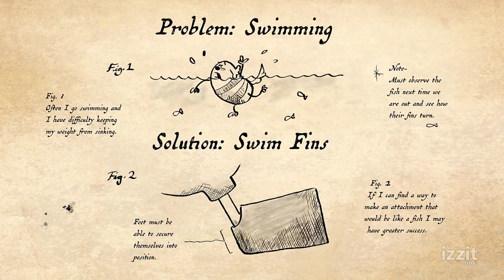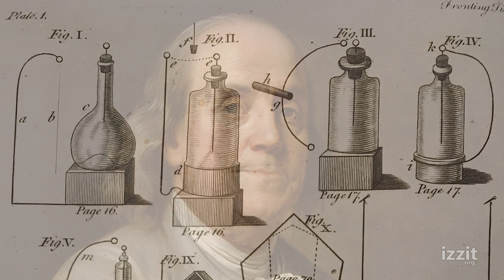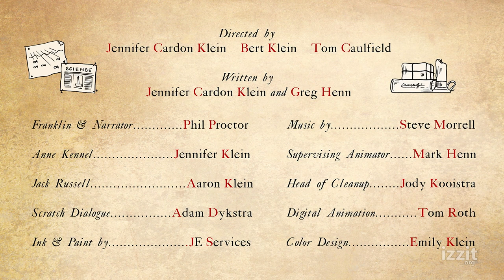Pups of Liberty Short Tails: Bonejamin Franklin and the Virtue of Perseverance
This series of videos focuses on a historical person/character and a virtue. In this episode, according to Bonejamin Franklin, the best way to live your life is to persevere in the face of failure. His real-life counterpart Benjamin Franklin certainly did that!

Subject Areas:
■ Civics
■ Government
■ Science
■ Technology
■ U.S. History
■ World History